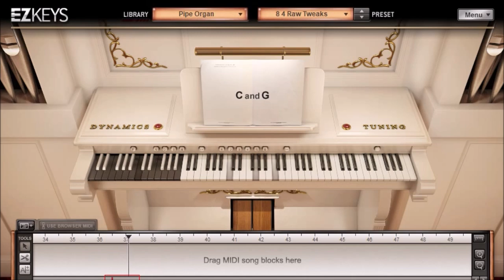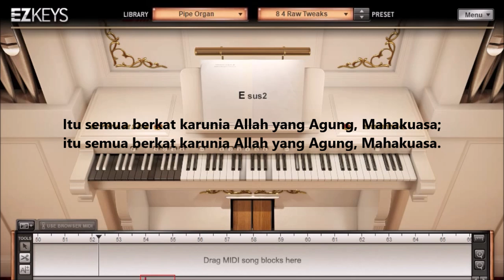CHORD Puji Syukur 707 - Betapa Kita Tidak Bersyukur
Lagu Puji Syukur 707 (PS 707) Betapa Kita Tidak Bersyukur dengan chord